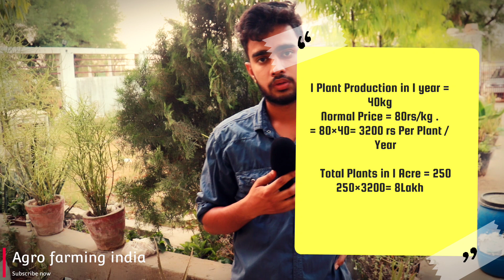नींबू की फार्मिंग जो बना देगी आपको लखपति 1 साल में ।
नींबू की नर्सरी कैसे तैयार करें
नींबू की कलम किस महीने में लगाई जाती है
नींबू का पौधा कितने साल में फल देता है
नींबू की खेती कैसे करें
नींबू की खेती राजस्थान
देसी नींबू की खेती
कागजी नींबू का पौधा Price
नींबू का पौधा घर में शुभ या अशुभ